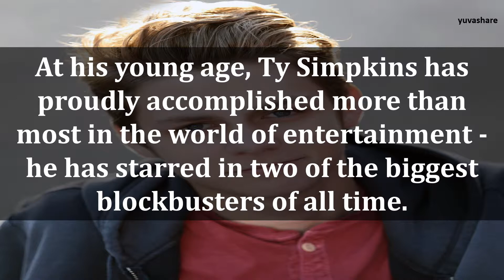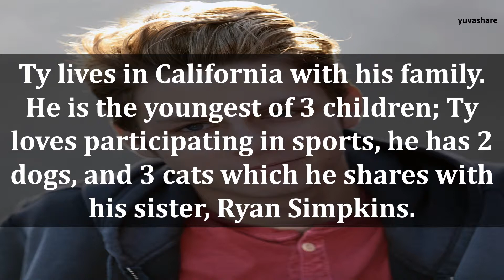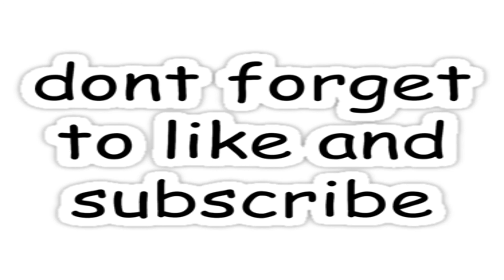BIOGRAPHY OF TY SIMPKINS